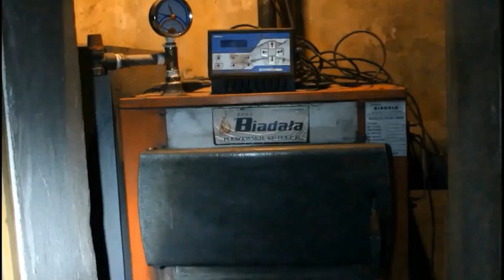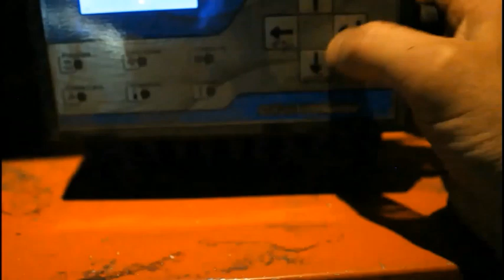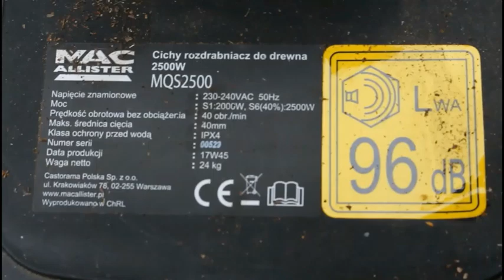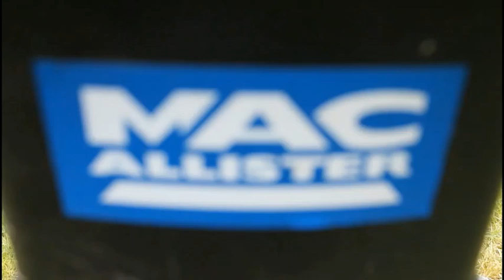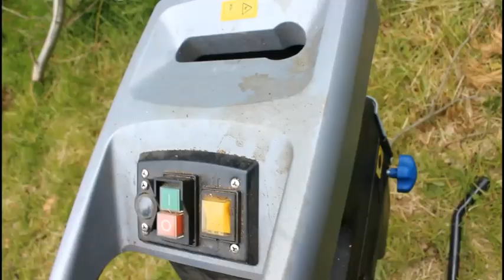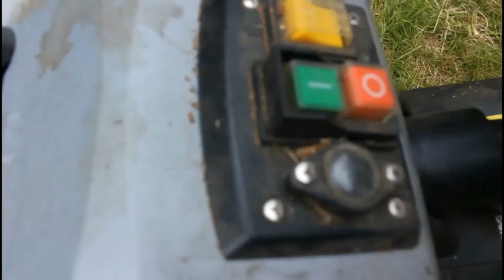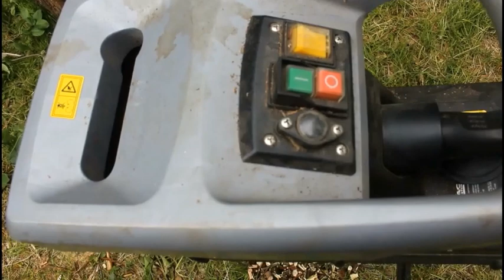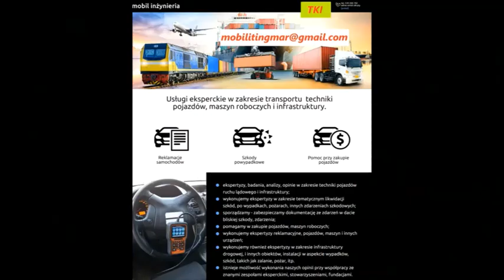Palić patykami zamiast groszkiem film cały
W tym filmie opisuję nietypowe paliwo do pieca na ekogroszek, dobre na aktualny kryzys, natomiast innym zagadnieniem jest czy takie paliwo będzie w zasięgu wszystkich i czy każdy będzie miał czas w to się bawić, temat jest też z mojej strony niewątpliwie w trakcie badań wstępnych. Zapraszam do dyskusji i wymiany doświadczeń. Pozdrawiam!